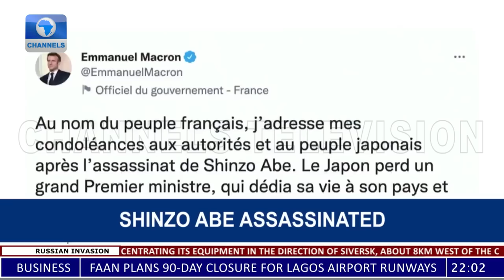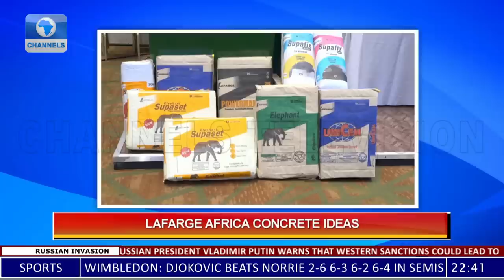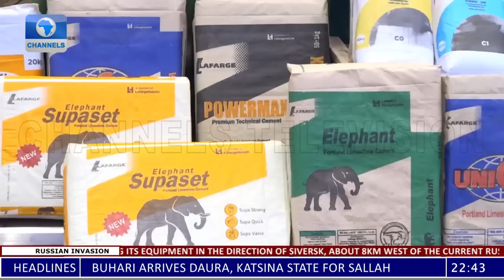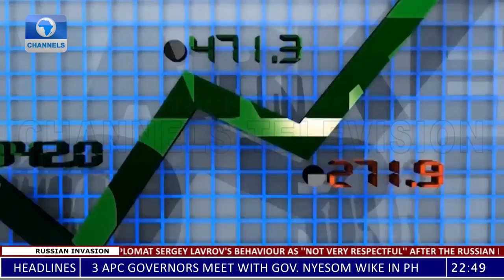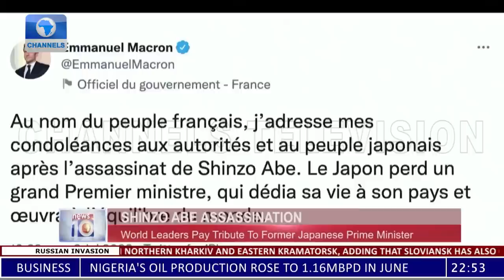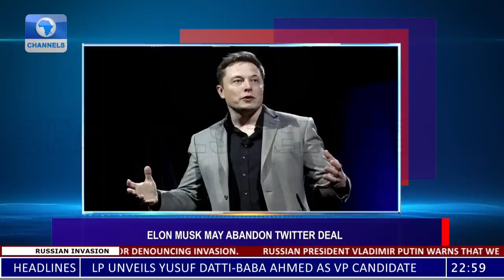News At 10 | 08/07/2022